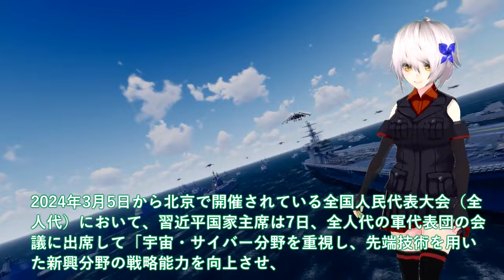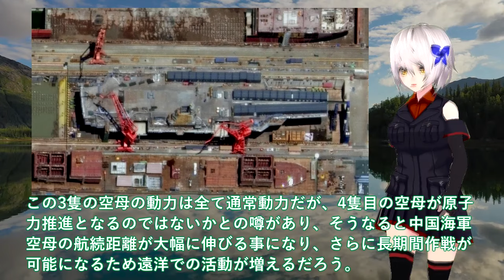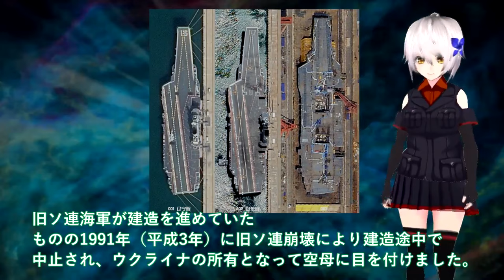【軍事解説】中国空母004型ついに原子力推進に決定か！遼寧廃却で2隻体制にJ35発射・・・福建電力不足で電磁式連続稼働ムリ？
関連動画
「中国が武力統一すると思いますか？」台湾の人に聞いてみた【WORLD REPORTS】｜TBS NEWS DIG

引用・転載「出典：海上自衛隊ホームページ」
引用・転載「出典：航空自衛隊ホームページ」
引用・転載「出典：陸上自衛隊ホームページ」

中国による“台湾侵攻”の論理～武力統一なのか【豊島晋作のテレ東ワールドポリティクス】（2024年1月10日）